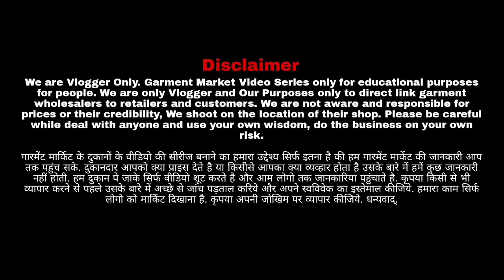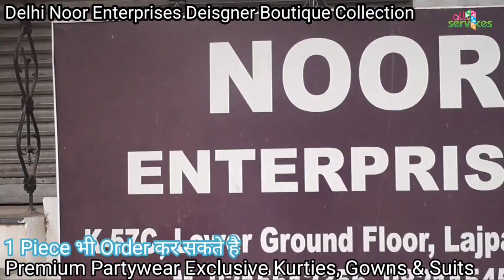Beautiful & Designer Pakistani Collection.Kurti Wholesaler in Lajpat Nagar Delhi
NOOR ENTERPRISES
K-57 Lower Ground Floor
Lajpat Nagar 2
New Delhi 24
Instagram.   Noorenterprisesbyrajuchhabra
Noorenterprisesbyrajuchhabra.